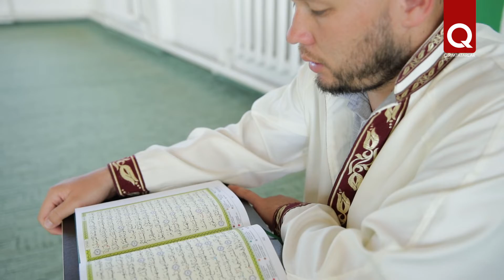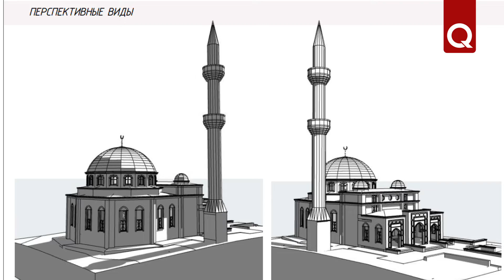Жители мкрн Маршала Жукова просят помощи в реконструкции мечети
Мечеть «Мерхамет Джамиси», построенная более 25 лет назад в микрорайоне Маршала Жукова Акмесджита, нуждается в реконструкции. До наступления холодов местным жителям необходимо перекрыть кровлю, которая за долгие годы пришла в негодность.  Ёще в прошлом году собрав пожертвования, мусульмане своими силами начали ремонт сооружения, который планируют провести поэтапно. Уже готов проект будущей красивой мечети, украшенной куполом и минаретом, но для восстановления и облагораживания святыни необходимы большие средства.

Поддержать реконструкцию мечети можно перечислив средства по реквизитам:

РНКБ Банк (ПАО), г. Симферополь
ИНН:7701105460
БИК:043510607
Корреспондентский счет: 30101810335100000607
Получатель платежа: Бакиев Сервер Назимович
Счет получателя: 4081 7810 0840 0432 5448
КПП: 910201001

Назначение платежа:
Пополнение карты 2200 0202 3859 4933
Бакиев Сервер Назимович
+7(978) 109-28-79